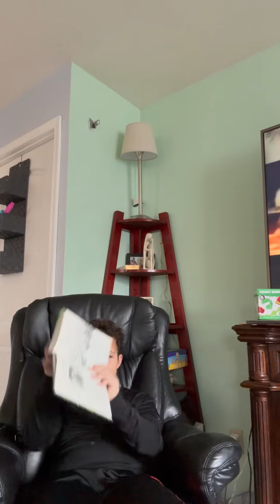Bookworm Bonanza: Exciting Review of Kids’ Favorite Reads!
Welcome to our colorful world of children’s literature! 📚 Join us on an enchanting journey through the pages of the best kids’ books as we uncover tales of adventure, friendship, and imagination. In this video, we dive deep into the captivating world of children’s literature, offering insightful reviews and heartfelt recommendations that will ignite the love of reading in young hearts and minds. From timeless classics to modern marvels, we’ve got you covered with our handpicked selection of must-reads for kids of all ages. Get ready to embark on an unforgettable literary adventure with us!